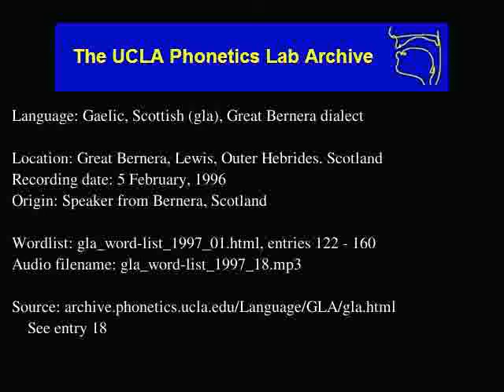Gaelic, Scottish audio: gla_word-list_1997_18